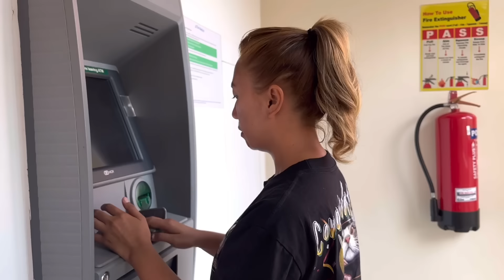LUMAYAS KAMI NG MGA BATA!!! 🔥🔥 | PAGOD NA PAGOD NA AKO!!! I NEED A BREAK!!